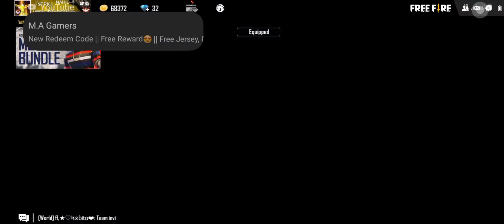I GOT WILDFIRE VAGABOD BUNDLE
I GOT WILDFIRE BUNDLE

          FREE FIRE FAMOUS YOUTUBER